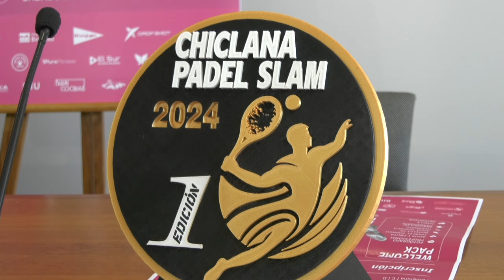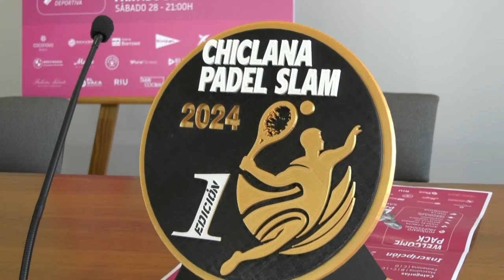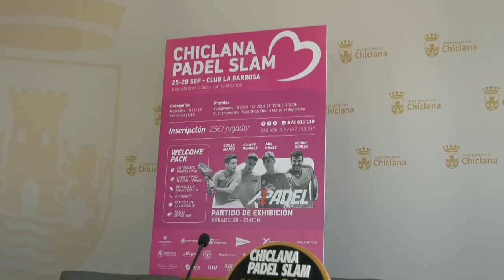EL CLUB LA BARROSA ACOGE EL CHICLANA PADEL SLAM DEL 25 AL 28 DE SEPTIEMBRE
Este torneo será a beneficio de la AECC y tendrá un precio de 25 euros por jugador, contando en la última jornada con un partido de exhibición en el que participarán los palistas Guille Ibáñez, Juanpe Ramírez, Javi Núñez y Pedro Robles